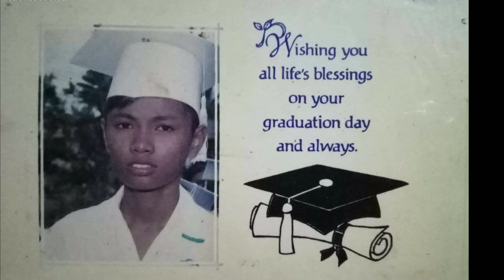Me, From 10 months old to 33 years old.